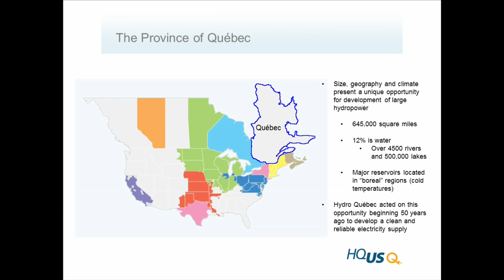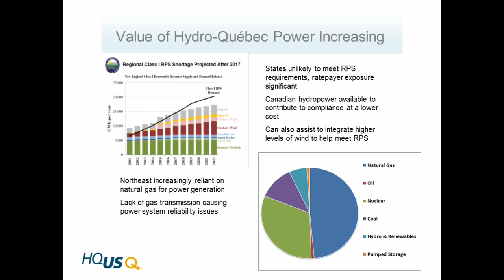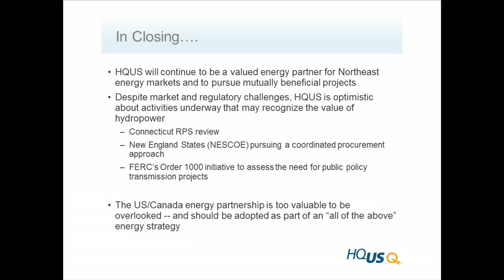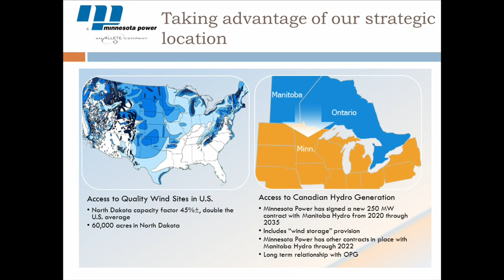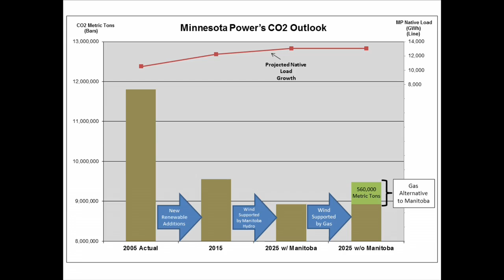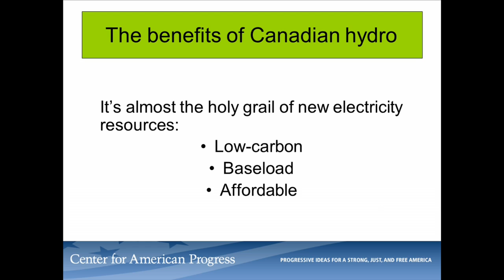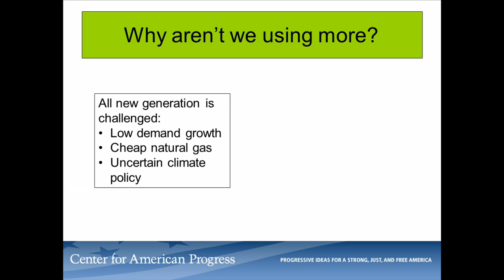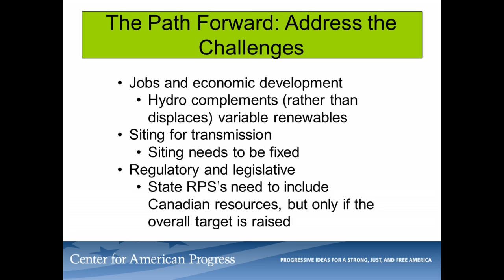Power Partnerships: How Canada-U.S. Hydroelectric Partnerships Reinforce America's Clean Energy Ec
As energy policy conversations move forward in 2013, "all of the above" options must be considered in developing new and renewable sources of energy. Join us for a discussion of the growing cooperative relationship between U.S. utilities and the C...